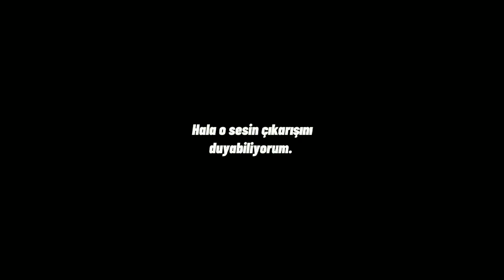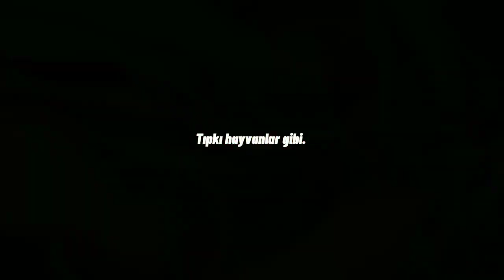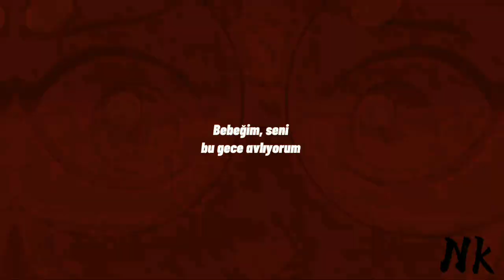Animals |Owl house AMV+[Türkçe Çeviri] 💘 🦋